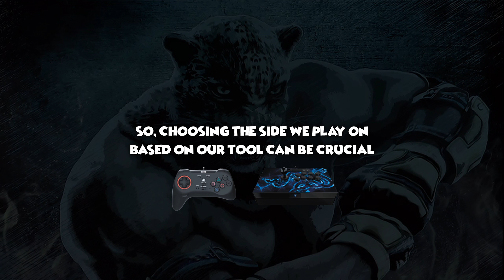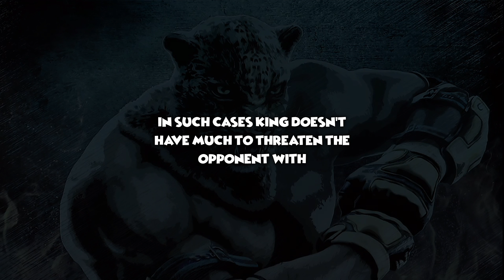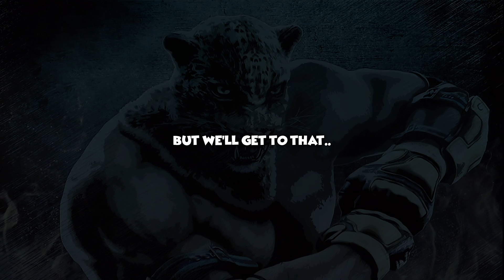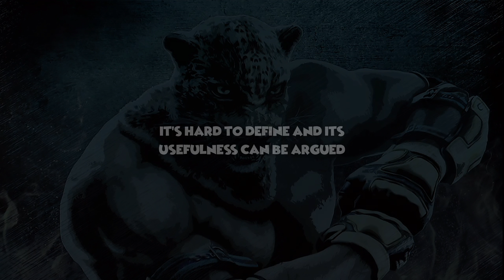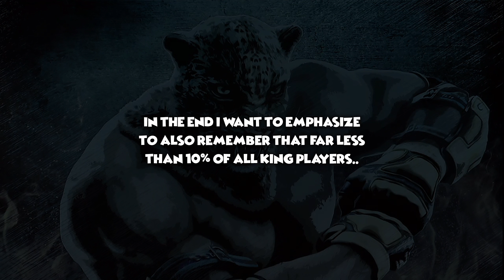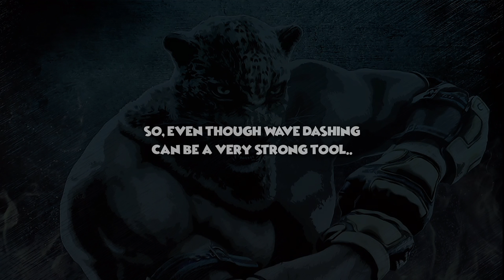【Tekken 7】 King Strategy - Wave Dash (Part 2/2)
Welcome to learning some of the most difficult techniques of Tekken 7.
In need of more King content?
Check out Himself, another King video maker. He uses voice over in his videos which makes the information transfer much easier and faster than what my poor 200-word essays can ever offer.
Let's give the man a few more subscribers, he definitely deserves them.